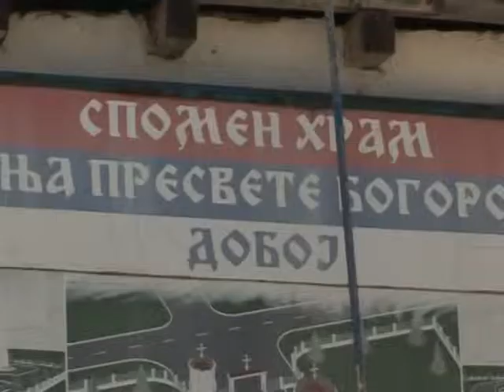EMISIJA PRAVOSLAVLJE RADIO TELEVIZIJA REPUBLIKE SRPSKE 25 05 2014 GODINE 1 DIO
Pravoslavlje,pomoć poplavljenom stanovništvu,Prijedor,Doboj,Šamac,Maribor,Istočno Sarajevo,Foča,Nikola ljetni,